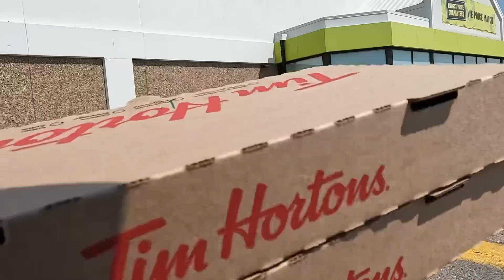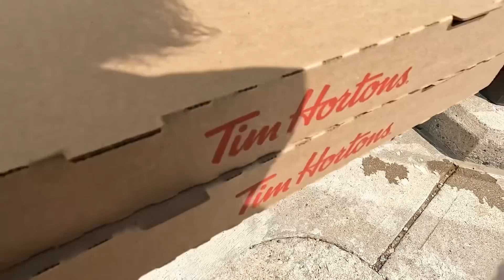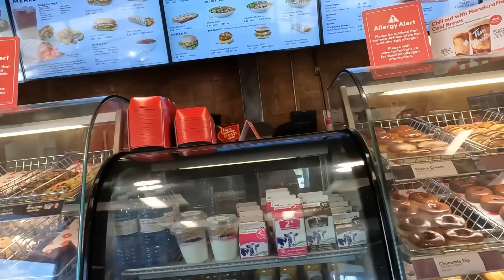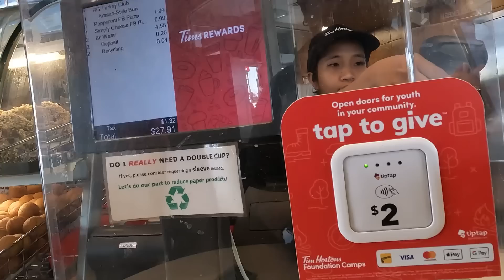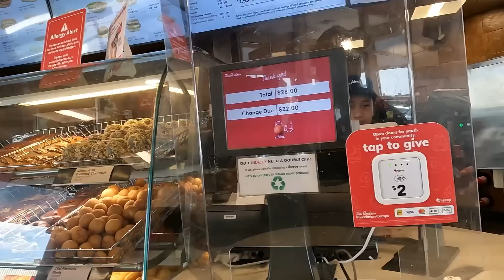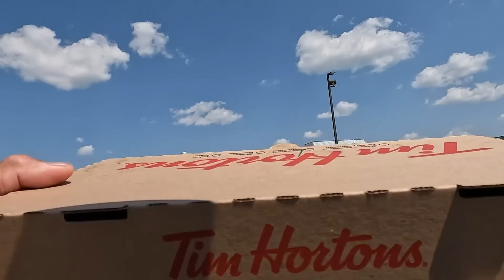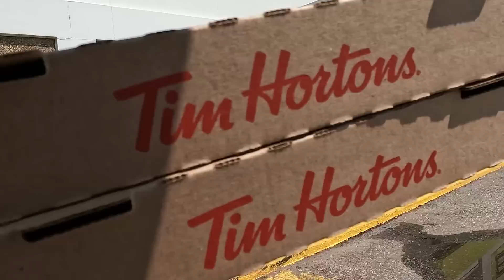Pinoy Na Blogger Kawawa Ito Pala Ang Ginagawa Nya Sa mga Canadian Homeless|Good Samaritan Pinoy 2023